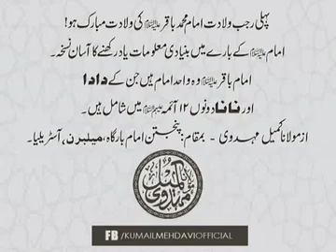Hazrat Imam Mohammad Baqir a.s. kai baare mai maaloomaat by Maulana Kumail Mehdavi